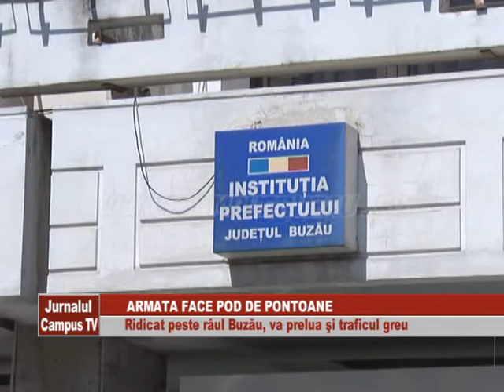ARMATA FACE POD DE PONTOANE LA MARACINENI